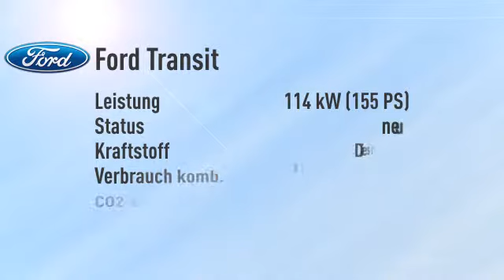Ford Transit Kasten 350 L3H2 Trend Express-Line -34%